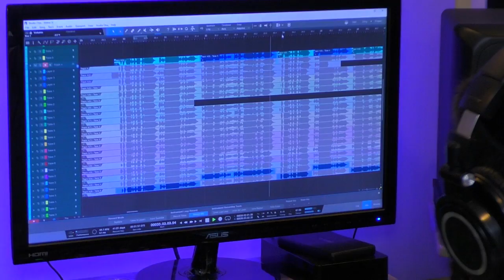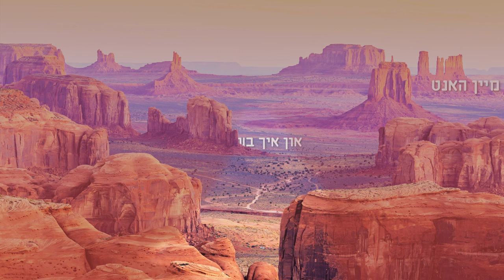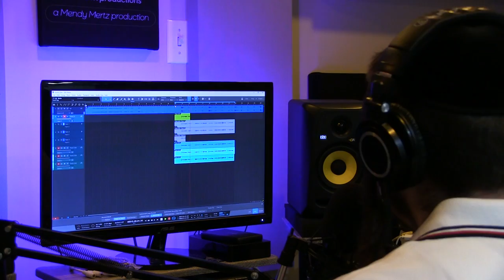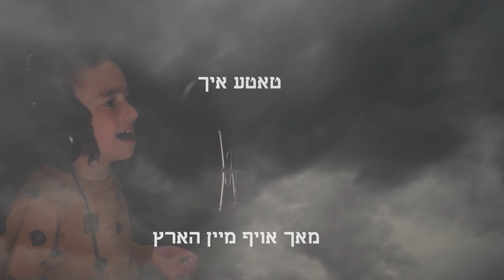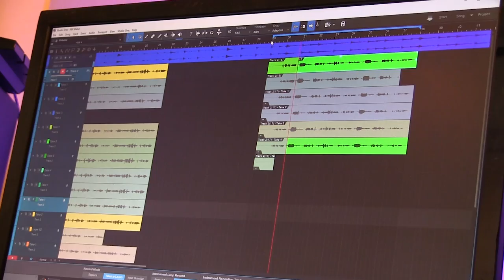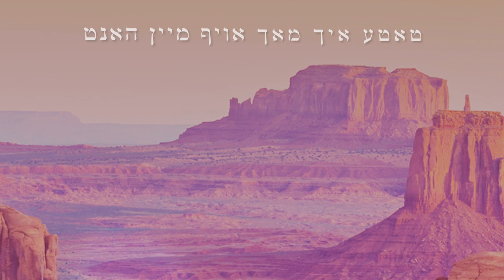Moshe's Teniya - Shlome Yakov Weber, Shlome Levy | מושי'ס תנועה - שלמה יעקב וועבער, שלומי לעווי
This song is in loving memory of the unforgettable Moshe Just Z"L that tragically passed away in a terrible car accident while being in Arizona.

A few of Moshe's friends reached out to the well known Badchen & Performer Shlomo Yakov Weber - after one of them had found a little melody which Moshe had composed on a rough track he once recorded on his phone - to patch it up and release it in dedication of Moshe's Neshamah.

After Shlomo Yakov added some Yiddish Lyrics on how tragically Moshe passing was, which no one could've imagined of.
He teamed up with Shlome Brach to be project Manager, and took a nice arrangement by Mendy Mertz of Double M Productions to bring you this incredible!

Credits:
Composed by: Moshe Just Z"L.
Sung & Lyrics by: Shlomo Yakov Weber.
Feat. By: Child Soloist Shlome Levy.
Choir By: Yoni Steinfeld, Lipa Levy & Moshe Lichtenstein
Guitar By: Ari Kohn.
Music Arranged, Mixed & Mastered by: Mendy Mertz.
Video Editing: Benzion Bornfreund • B&B Studio 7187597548
Cover Design: Pinchus Raab @PR Marketing Group
Digital Marketing: Motty Klein @MusicOnTime

שיר חדש לזכרו של מוישי יוסט ז"ל שנהרג בתאונת דרכים קטלנית באריזונה.
חבריו של יוסט פנו לבדחן והזמר שלמה יענקל וובר, עם לחן קטן שהלחין יוסט עצמו במכשיר הפלאפון שלו והוא שיפץ אותו וכתב לו מילים באידיש.
על העיבוד הופקד מנדי מרץ.

קרדיטים:
לחן: מוישי יוסט ז"ל
שירה ומילים: שלמה יענקל וובר
אורח ילד הפלא: שלומי לווי
גיטרה: ארי קאהן
עיבוד מוזיקלי, מיקס ומאסטרינג: מנדי מרץ
עיצוב עטיפה: פינחס ראב @PR Marketing Group
הפצה דיגיטלית ויחסי ציבור: מוטי קליין @ MusicOnTime

Special Thanks: Shloime Brach, Yossi Shick, Motty Klein, Pinchus Raab

Benzion Bornfreund
B&B Studio